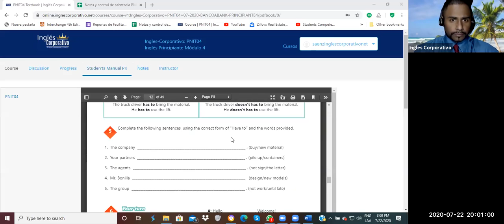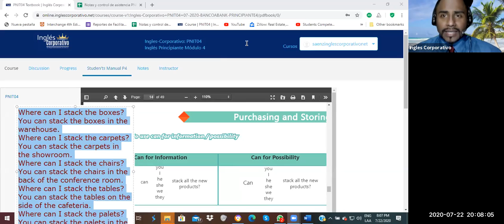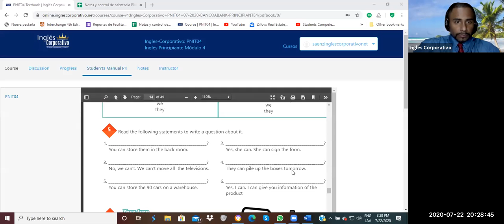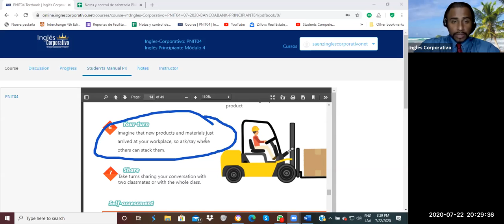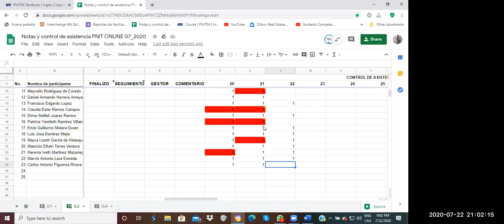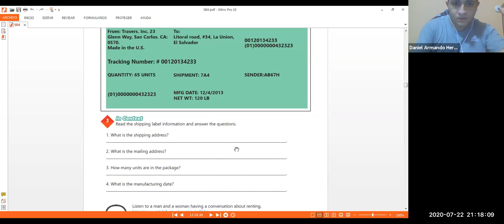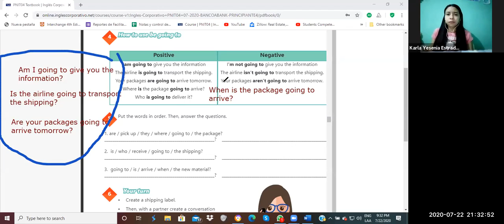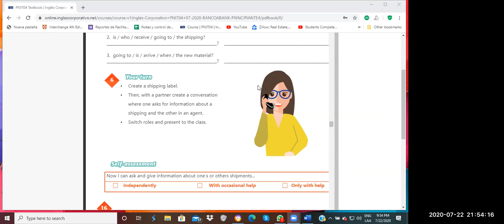Ingles Corporativo-Videoconferencia #3 Can for information and possibility.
Students will be able to use can for information and possibility.